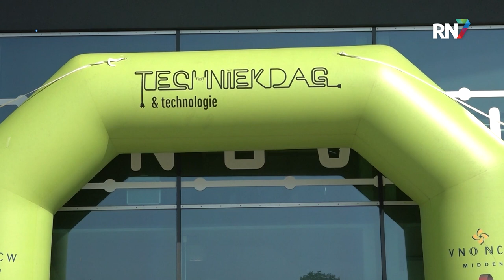Techniekdag moet scholieren enthousiasmeren voor sector || RN7 REGIONIEUWS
Het is een vakgebied dat veel openstaande vacatures heeft en waar nog te weinig scholieren voor kiezen: de technieksector. Om deze belangrijke beroepen te promoten, organiseert ROC Technovium in Nijmegen jaarlijks een techniekdag. Zo ook afgelopen zaterdag.